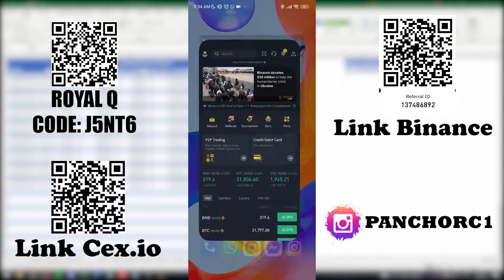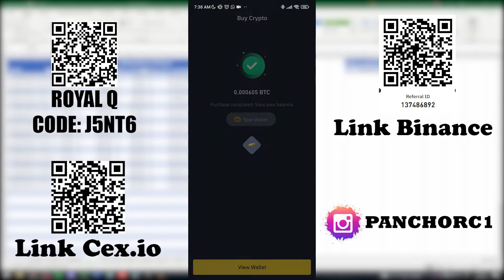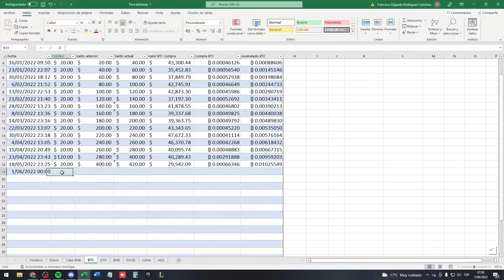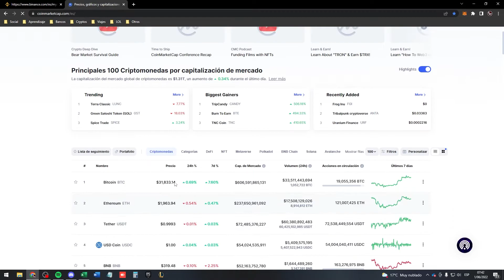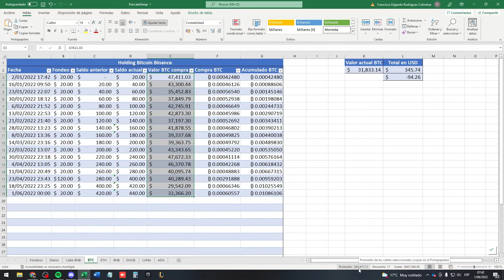Depositar en Binance desde el teléfono - Semana 17 | Royal Q | Comprar Criptomonedas en Guatemala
En este video les muestro como va avanzando mi invesión en bitcon, me he propuesto traer un video semanal invirtiendo $20 para que se puedan dar un ejemplo de que tan viable es este metodo. Espero les sirva. Saludos.

También les dejo los links de referidos de Royal Q,  Binance y Cexio para que puedan apoyarme :)

Cualquier duda pueden dejarla en los comentarios y estaré respondiendoles.